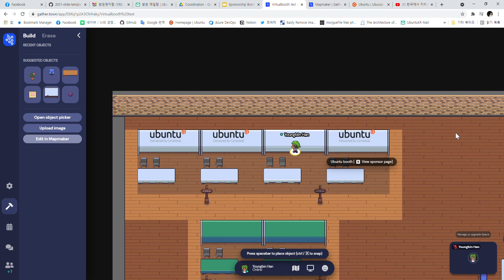UbuCon Asia 2021 - Gather town virtual booth basic setup